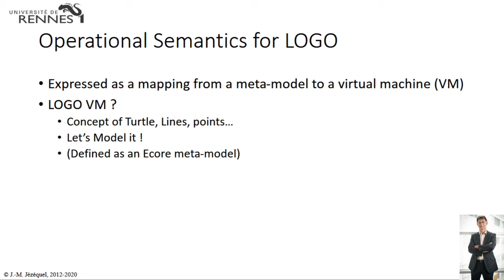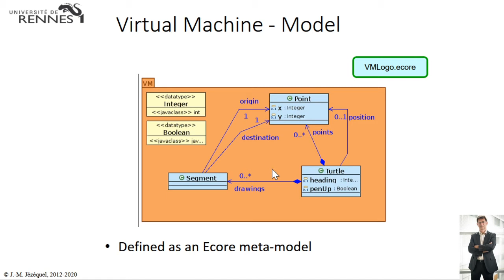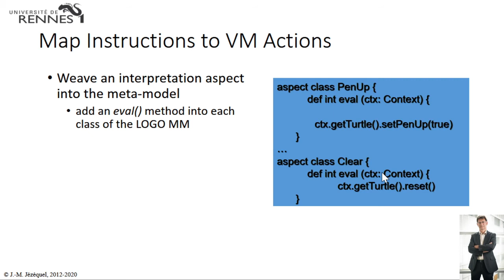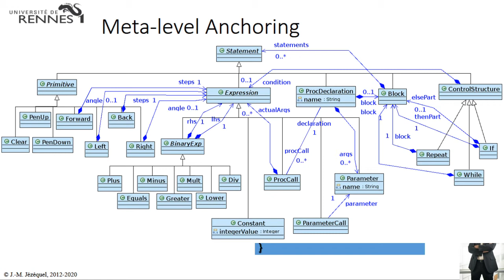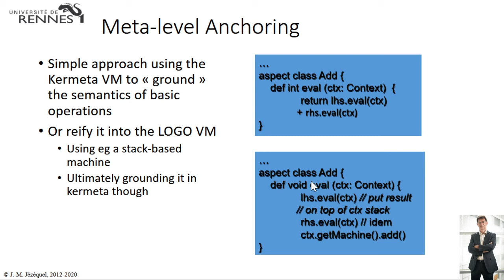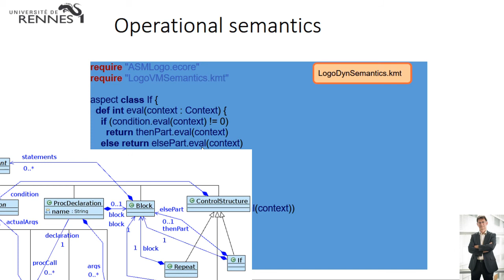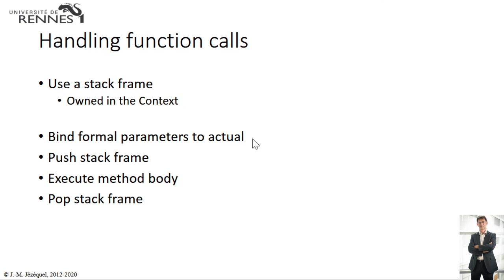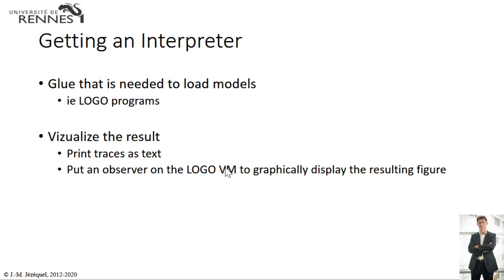IDM2 6 Sémantique opérationnelle 2/2